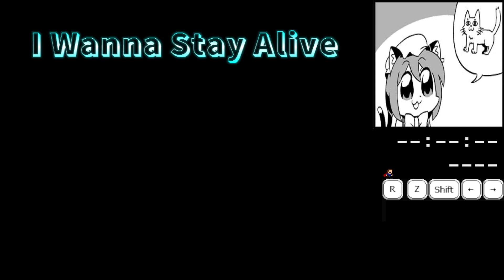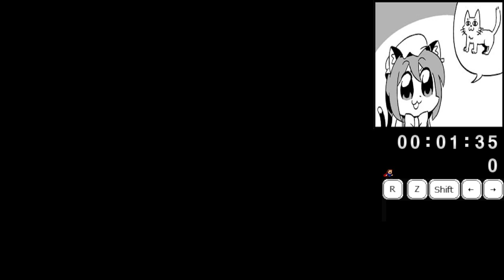I wanna Stay Alive - Stay Alive (TV Size)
Game Creator: snow
Song: エミリア（CV:高橋李依）- Stay Alive (TV Size) [Re:Zero ED 2]